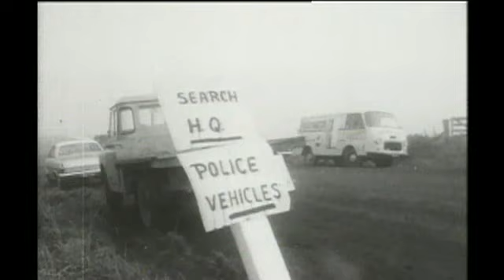Arthur Allan Thomas,Calls to re-open 40 year Old Murder investigation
Arthur Allan Thomas didn't do it that much is clear but who did?